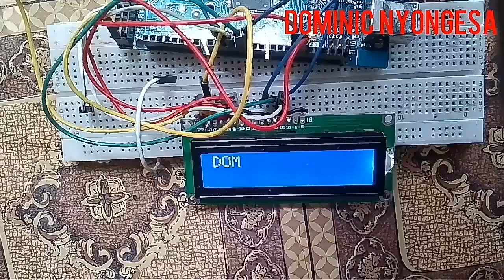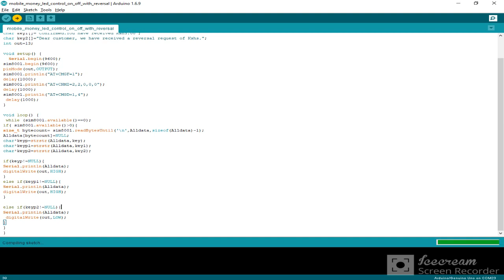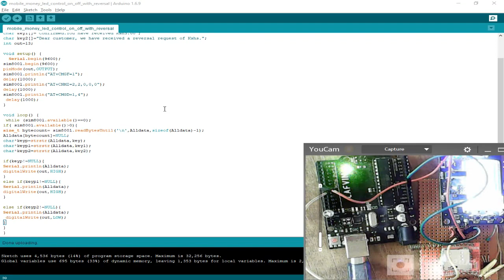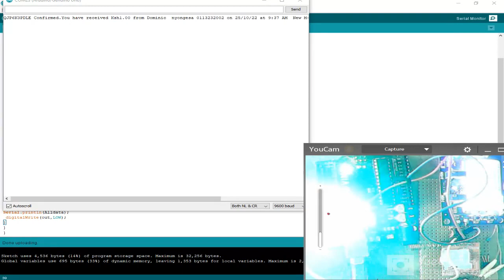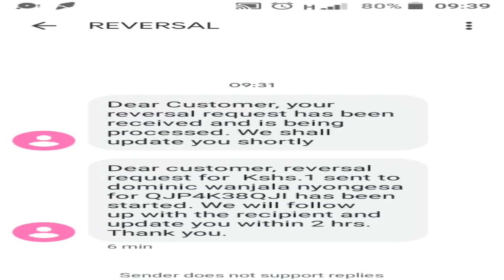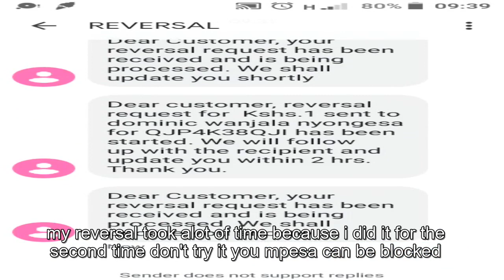Arduino Led control with mobile money || mpesa